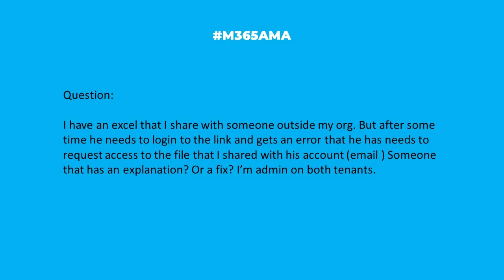M365AMA Why does my externally shared Excel link expire?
“I have an excel that I share with someone outside my org. But after some time he needs to login to the link and gets an error that he has needs to request acces to the file that I dhared with his account( email ). Someone th has an explanation? Or a fix? I’m admin on both tenants."

Some relevant notes/links shared by the team:

-- Collaborate with guests on a document (IT Admins), also via Microsoft Learn
-- Another possibility is that the reader has attempted to access the file from a different ID/profile than the one with shared access: Document sharing via links expires even though there is no expiration date